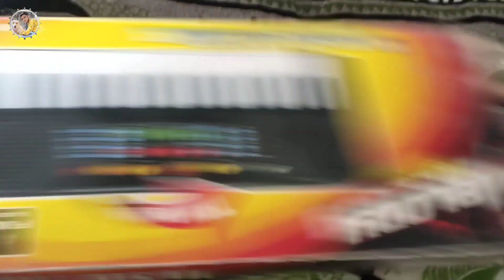pyaare max labrador ne piano bajaya😂 / labrador funny / dog can talk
Hello dosto aaj max labrador piano bajayega or song bhi gayega tho last tak dekhna video ko

Labrador max ne piano bajaya😂 / labrador funny / dog can talk